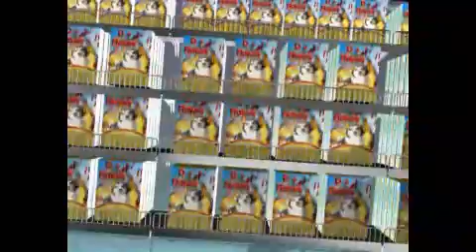il Vega - L'Ultima Battaglia Dei Fiocchetti D'Avena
Il Vega - Contro I Fiocchetti D'Avena